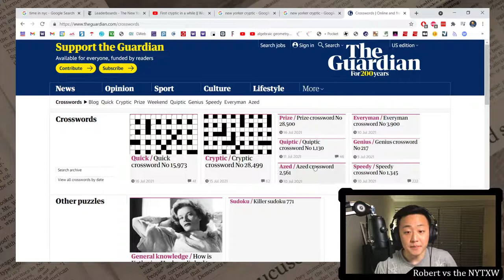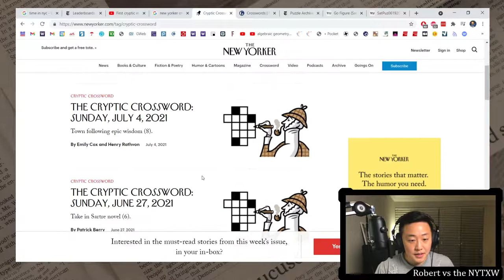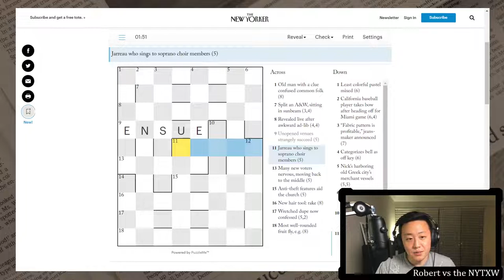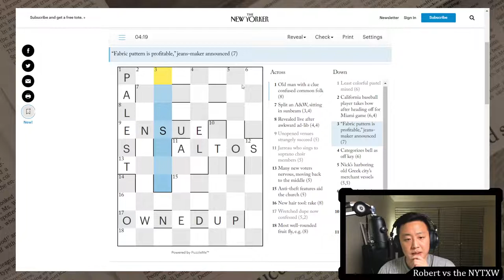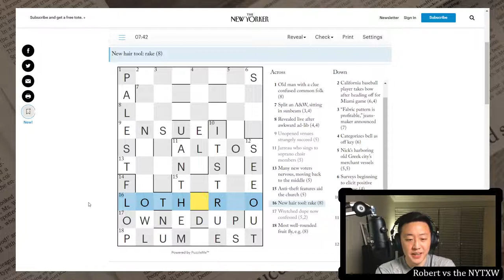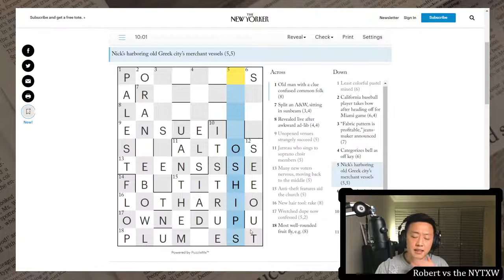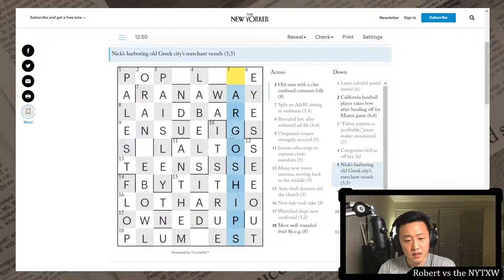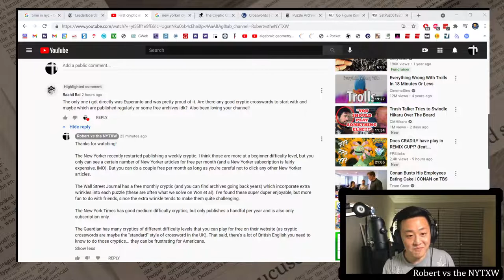How to get into cryptic crosswords || The New Yorker 7/11/21 cryptic crossword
0:00 - Intro
4:00 - Cryptic crossword
17:02 - Outro

In June 2021, the New Yorker restarted publishing a weekly cryptic crossword. These are at a beginner difficulty level, and a great way to get into them! You get a few free articles per month, so it's also free to try one out. The one I did in this video is

Music composed by my friend: composer, pianist, and all-around awesome guy Christopher Chan